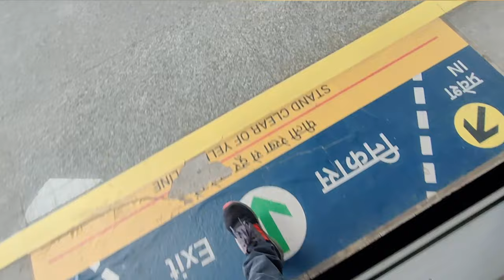Lucknow university campus tour 😍🔥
Hlo everyone its shadab your friend 🥰